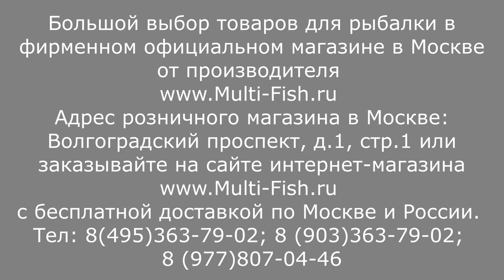СЕТКА для ПОДСАЧНИКА - какую ВЫБРАТЬ? Какая сетка ЛУЧШЕ?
На рыболовном рынке России представлено много разных сеток для подсачника. Какая сетка для подсака лучше? Какую голову для подсачника выбрать? Чем отличаются сетки для подсачника? Сетки для подсачека. Предназначение "голов" (сеток) для подсачека. Подробный обзор сеток для подсачека от эксперта.

Наши преимущества:
2. САМЫЕ НИЗКИЕ цены со склада производителя, по Программе лояльности магазина Мульти-Фиш!
3. БЕСПЛАТНАЯ доставка по Москве и России в рамках Программы лояльности!
4. БЕССРОЧНАЯ гарантия на заводской брак на ВСЕ УДИЛИЩА!
5. Свой фирменный СЕРВИС-ЦЕНТР работающий более 20 лет! с ПОЖИЗНЕННОЙ гарантией на место ремонта!